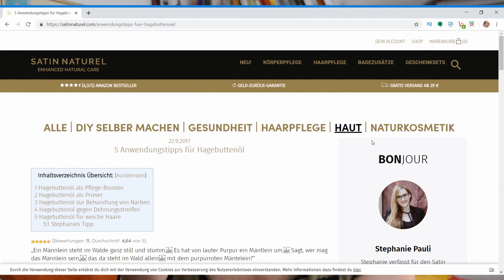Mega Tipp für unreine und fettige Haut - Hagebuttenöl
Seit einiger Zeit verwende ich Hagebuttenöl und bin von dessen Wirkung einfach total begeistert. Ich hätte nicht gedacht, dass es im Gegensatz zu anderen Ölen so einen großen Unterschied gibt.

WERBUNG
Als Amazon Partner verdiene ich an qualifizierten Käufen
ZERO WASTE